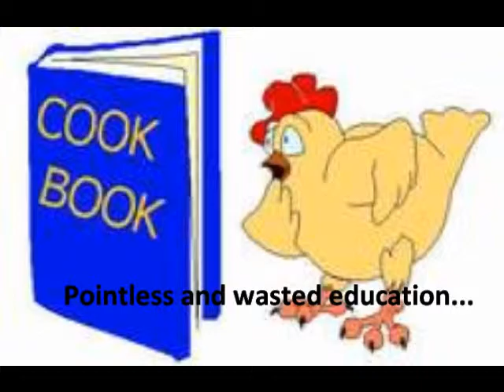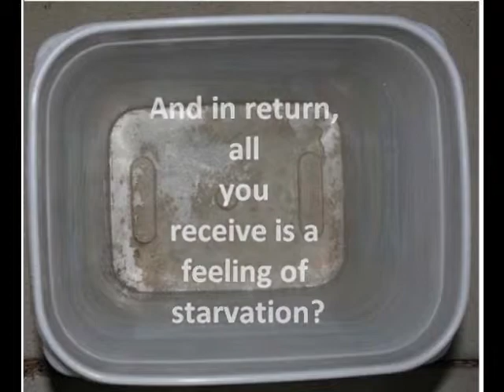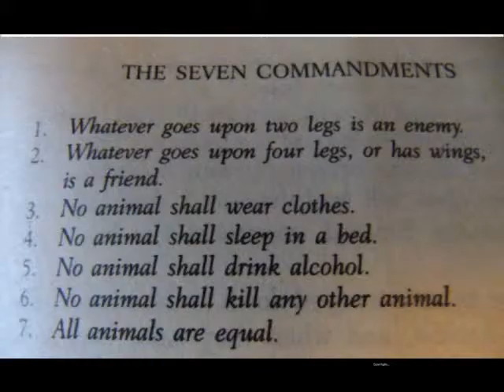animal farm movie